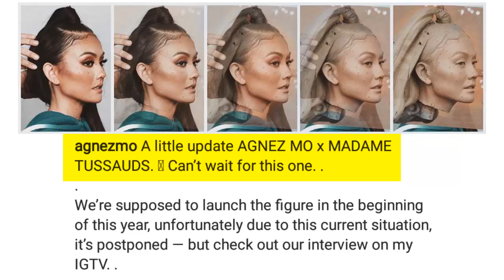MIRIP BANGET !!!.. PATUNG LILIN AGNEZ MO DI MUSEUM MADAME TUSSAUDS SINGAPURA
Sahabat Kece.. A little update AGNEZ MO x MADAME TUSSAUDS. 🤍 Can’t wait for this one.. ya itulah caption dari update Instagram Agnes Monica atau Agnez Mo beberapa hari yang lalu mengenai Bocoran tentang sosoknya yang akan segera di buatkan patung lilin .. yess.. setelah sebelumnya penyanyi Indonesia yang saat ini menetap di Perancis terlebih dahulu dibuatkan patung lilin di Museum Madame Tussauds Thailand.. kali ini  Penyanyi multitalenta Agnez Mo, dibuatkan patung lilin yang akan dipajang di museum Madame Tussauds Singapura. Proses pembuatan patung lilin Agnez Mo tersebut sudah dilakukan sejak tahun 2019 lalu.
Setelah berbulan-bulan menanti, belum lama ini Agnez Mo membocorkan sedikit penampakan patung lilin dirinya tersebut. Pelantun Overdose itu mengunggah foto ke Instagram pribadinya yang memperlihatkan sedikit tampilan patung lilinnya tersebut.
Dalam foto tersebut, terlihat jelas patung lilin Agnez Mo itu sangat mirip dengan aslinya. Dimulai dari bentuk wajah, hidung, dan mata semuanya tampak persis dengan Agnez Mo.
Foto tersebut pun disertai Agnez dengan caption berbahasa Inggris. Penyanyi kelahiran Jakarta itu mengaku sudah tidak sabar menanti patung lilinya itu resmi diluncurkan dan dipajang di museum Madame Tussauds Singapura.
“Sedikit update AGNEZ MO x MADAME TUSSAUDS. Aku tidak sabar untuk hal yang satu ini,” tulis Agnez dikutip pada Senin, 25 Mei 2020.
Agnez Mo juga menjelaskan bahwa harusnya patung lilin dirinya itu diluncurkan pada awal tahun 2020 ini. Namun hal tersebut harus ditunda karena adanya wabah virus corona atau COVID-19.
“Kami seharusnya meluncurkan patung lilinku di awal tahun ini, sayangnya karena situasi saat ini, rencana itu harus ditunda," tulis Agnez Mo kemudian.